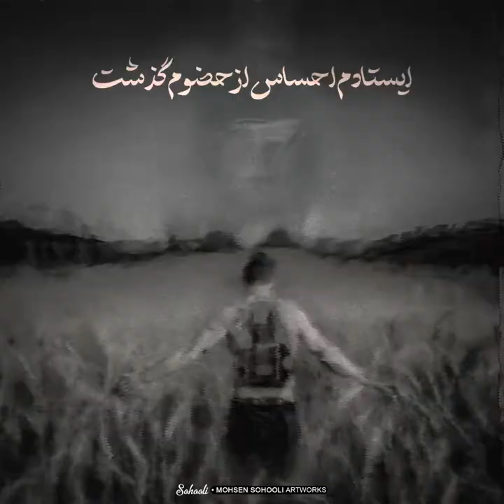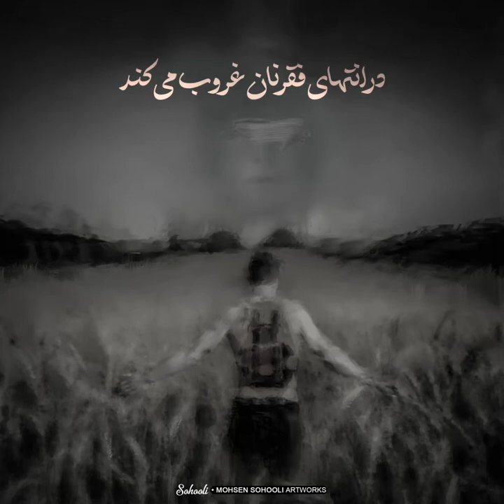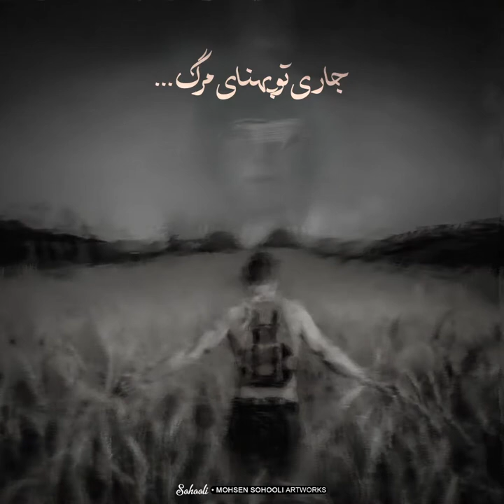تکست گرافی باد پیچید تو مزرعه ی گندم آلبوم گوزن سورنا | Textgraphy Baad Pichid Too Mazra`eye Gandom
تکست گرافی باد پیچید تو مزرعه ی گندم آلبوم گوزن سورنا

Textgraphy Baad Pichid Too Mazra`eye Gandom Album Gavazn Sorena

Mohsen Sohooli Artworks | 2021
ویدیو:محسن سهولی